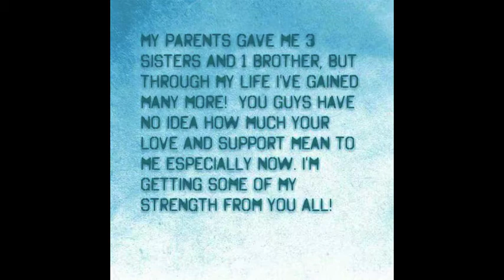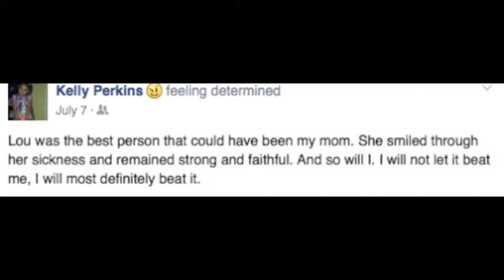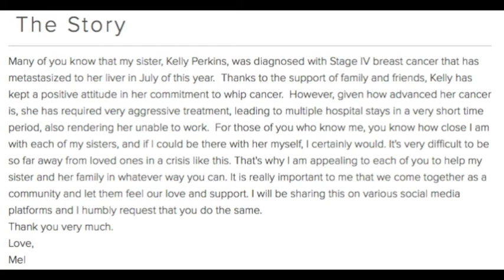Kelly Perkins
Kelly will win this fight against cancer, with all our prayers and support.  We love you Kelly and we going to love you through it.